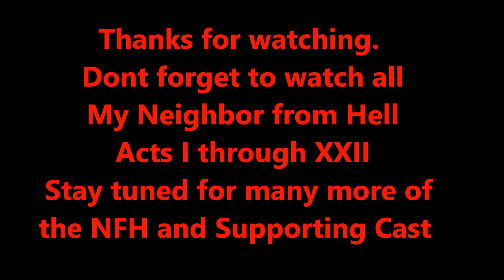My Neighbor From Hell Act XXIII 3rd Inspection Swarm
Two days after the breakaway install and the day after the No Parking sign install, the NFH hornets are a-buzz. The only one missing from the bunch so far is the NFH himself. All the other stooges and supporting cast seem to buzz out of the nest for this one though.